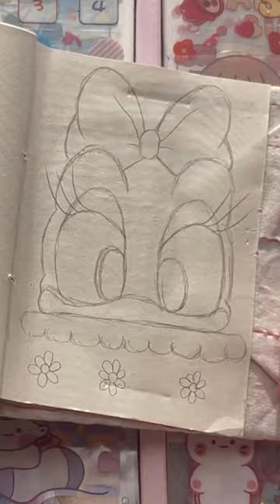HOW TO DRAW DAISY DUCK P3